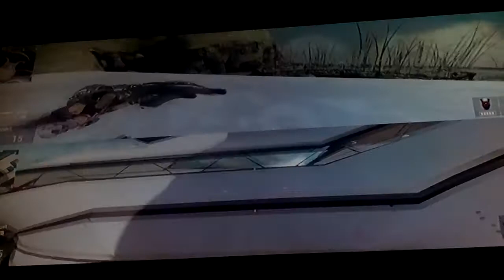COD Advanced warfare part 1 w/ Max and Noah